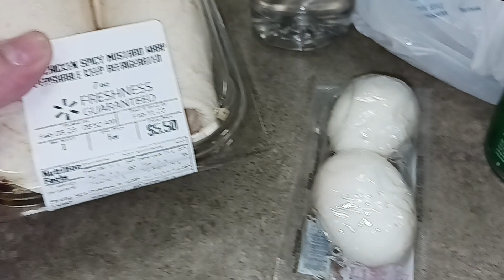Healthier Food For Lunch! 🍽️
I am making myself a healthier lunch rather than my normal lunch because I am trying to lose weight... what do all of you think?